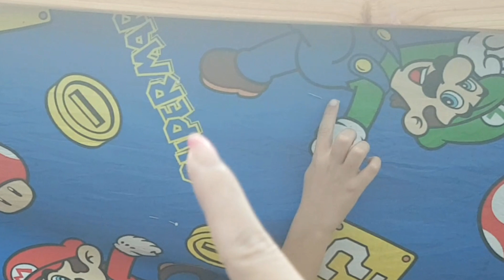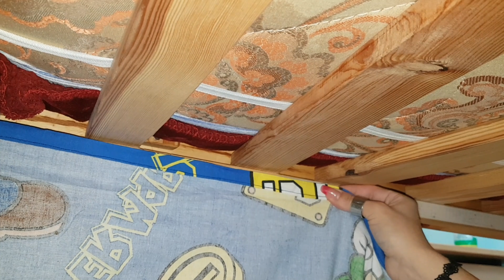cucitocreativo tenda per il letto ( a castello)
ciao a tutti vi piace la tenda che ho fatto?da mettere sotto il letto di marco.lui l ha voluta semplice,con una sola finestra, ma vittoria la vuole un po piu particolare,beh lei e femminuccia e si sa che non si accontentano delle cose semplici! per questo aspettate il video della tendina per vittoria,con molti piu passaggi da fare...
il video lo vedrete ne prossimi giorni .

                                     OCCORRENTE

tessuto,lungo e largo della stessa dimensione del letto (io ho coperto solo 2 parti,nelle altre 2 ce il muro.)

spilli

forbice

cotone

strappo o velcro

telo trasparente doppio

metro da sarta

e infine servira taaaanta pazienza! ahhahahhahahah